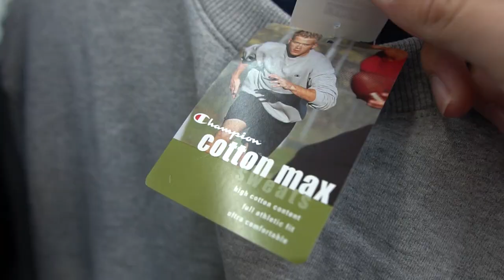Trip to the Thrift #248 | MAJOR BAG ALERT, GUESS GRAIL FOUND!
90s Bulls Grailz, Champion Heat, and a 90s Guess Gem! All were cop't in the thrift shop!!